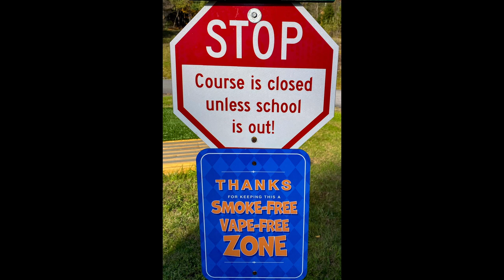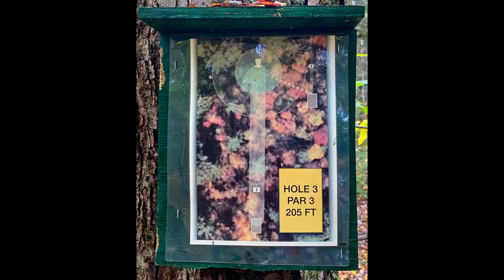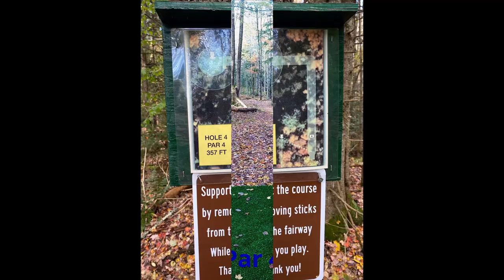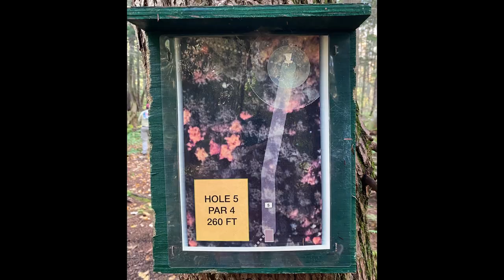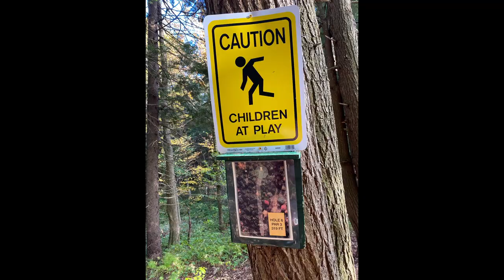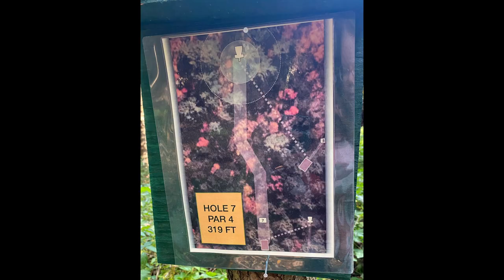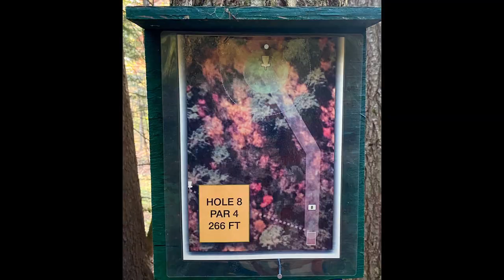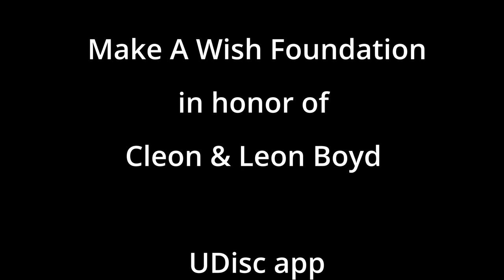Cleon & Leon Boyd Memorial DGC - Wilmington, VT (9 Holes)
A fun and challenging course dedicated to the twin Boyd brothers that lived in the area and were loved by so many. Pastor Kirk has created a well balanced Par 3 course that meanders amongst the beautiful trees surrounding the school property. Very well done Sir.
The brothers died 6 days apart from Covid-19 in 2020 and what a great way to honor them both. (Listed below are some writings and a song about them both.)
This course has some "play" restrictions, so use your UDisc App to see the full details. Also it can get wet in a few spots around the course after a good rain, so check weather conditions prior to going as well.
Also can get a bit soggy in some areas after a good rain, so check the weather b-4 going.)

Have a blessed time,
Larry

I used RVLife Trip Wizard to find "Greenwood Lodge & Campsites" @ for my stay while I was in the area. Let Chris, Ann or Ed know how you found them, I would appreciate it!